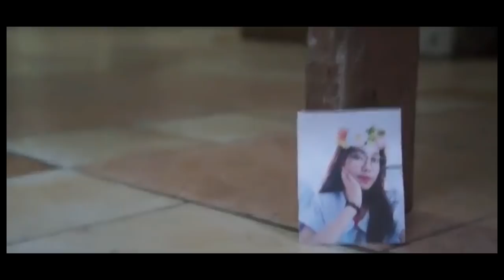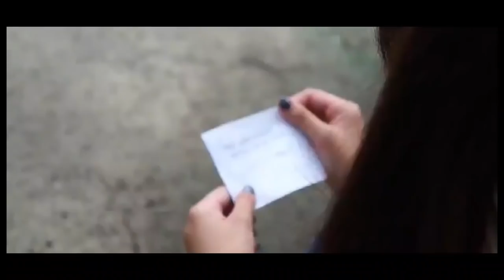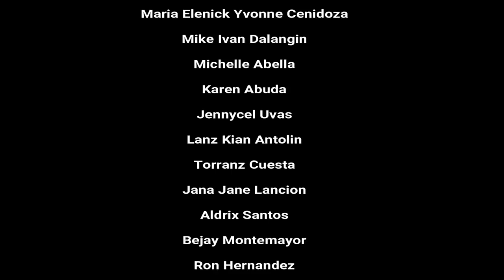Dyosa - Yumi Lacsamana (MV Parody)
Labo nya ih